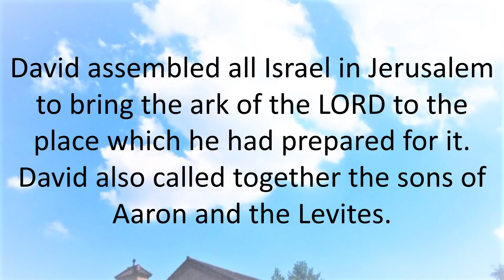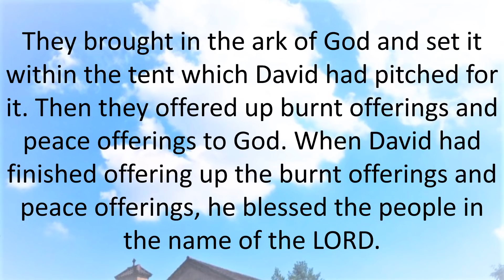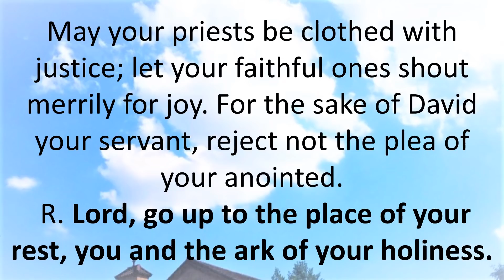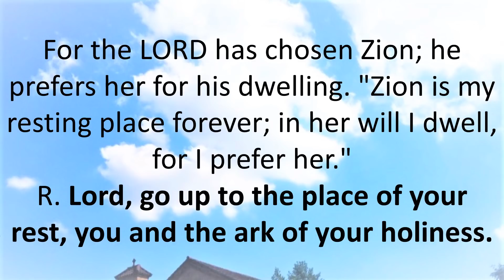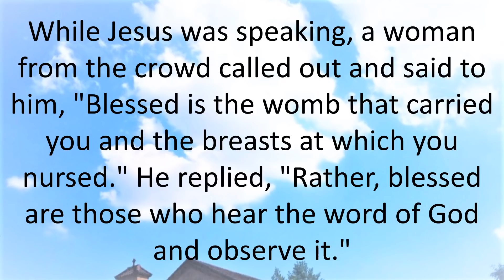Daily Bible Reading 15 August 2018 Solemnity of the Assumption of the Blessed Virgin Mary - Vigil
Daily Bible Reading 15 August 2018 of Catholic Mass  Solemnity of the Assumption of the Blessed Virgin Mary - Vigil
Lectionary: 621
Reading 11 SM 15:3-4, 15-16; 16:1-2
David assembled all Israel in Jerusalem to bring the ark of the LORD
to the place which he had prepared for it.
David also called together the sons of Aaron and the Levites.

The Levites bore the ark of God on their shoulders with poles,
as Moses had ordained according to the word of the LORD.

David commanded the chiefs of the Levites
to appoint their kinsmen as chanters,
to play on musical instruments, harps, lyres, and cymbals,
to make a loud sound of rejoicing.

They brought in the ark of God and set it within the tent
which David had pitched for it.
Then they offered up burnt offerings and peace offerings to God.
When David had finished offering up the burnt offerings and peace offerings,
he blessed the people in the name of the LORD.
R. (8) Lord, go up to the place of your rest, you and the ark of your holiness.
Behold, we heard of it in Ephrathah;
we found it in the fields of Jaar.
Let us enter his dwelling,
let us worship at his footstool.
R. Lord, go up to the place of your rest, you and the ark of your holiness.
May your priests be clothed with justice;
let your faithful ones shout merrily for joy.
For the sake of David your servant,
reject not the plea of your anointed.
For the LORD has chosen Zion;
he prefers her for his dwelling.
"Zion is my resting place forever;
in her will I dwell, for I prefer her."
Reading 21 COR 15:54B-57
Brothers and sisters:
When that which is mortal clothes itself with immortality,
then the word that is written shall come about:

Death is swallowed up in victory.
Where, O death, is your victory?
Where, O death, is your sting?

The sting of death is sin,
and the power of sin is the law.
But thanks be to God who gives us the victory
through our Lord Jesus Christ.
AlleluiaLK 11:28
Blessed are they who hear the word of God
and observe it.
R. Alleluia, alleluia.
GospelLK 11:27-28
While Jesus was speaking,
a woman from the crowd called out and said to him,
"Blessed is the womb that carried you
and the breasts at which you nursed."
He replied,
"Rather, blessed are those
who hear the word of God and observe it."